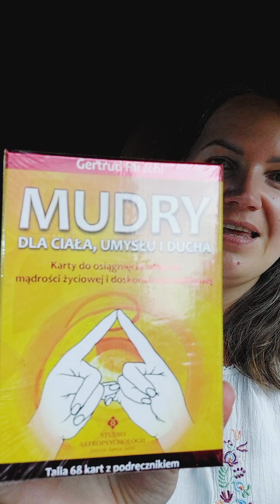🌿Odc.11 - Książki i promienie Światła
Chwile Uważności to wakacyjny cykl krótkich filmików zapraszających do zatrzymania się i krótkiej refleksji nad tym co Teraz. 🌿